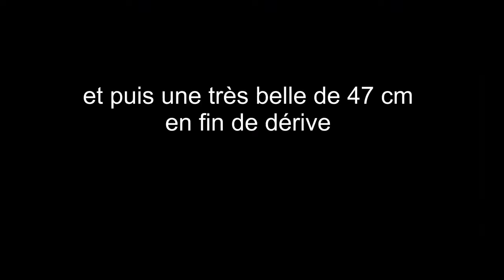Extraordinaire sortie de avril 2018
les truites fario étaient dehors ce jour là, même 2 belles grosses truites magnifiques